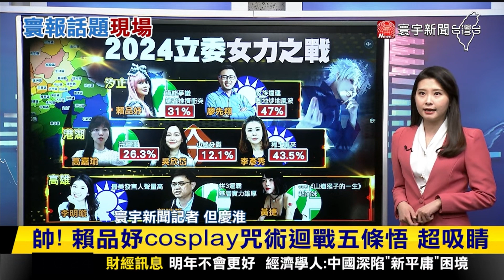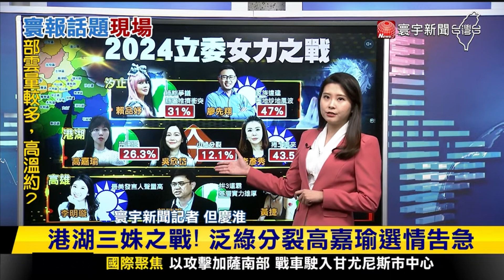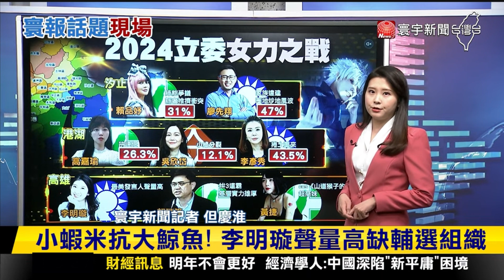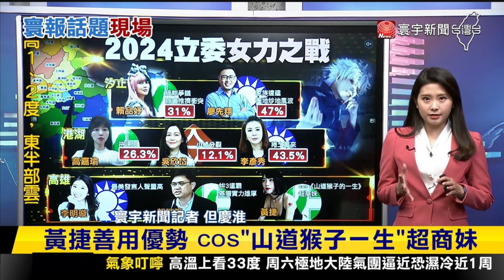【慶淮推播】港湖三姝之戰！泛綠分裂高嘉瑜選情告急 寰報推播 20231211｜寰宇新聞